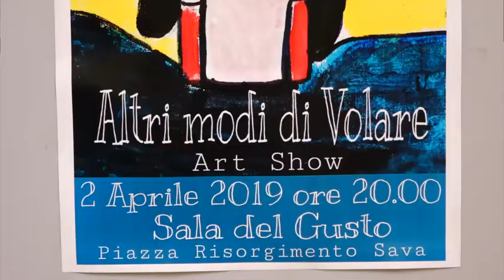VIV@VOCE. Autismo. Altri modi di volare. Art show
Sava (Ta). 2 aprile 2019. Sala del gusto. Giornata della consapevolezza sull’autismo. Sala del gusto. Mostra presentata da Carmen Antonucci, insegnante d’arte e presidente dell’Associaizone artistico-culturale “Arte Inside”

Servizio di Emanuel D'Aloja